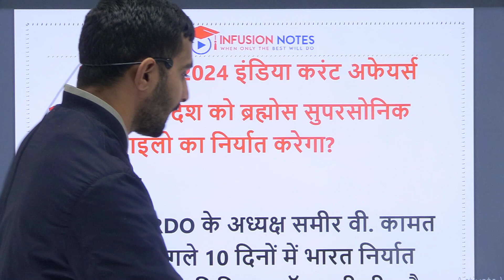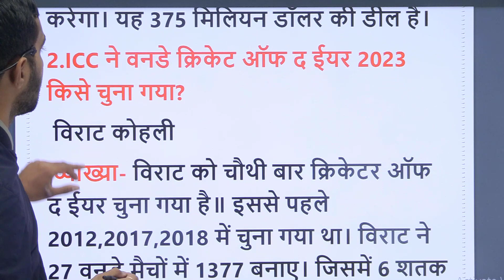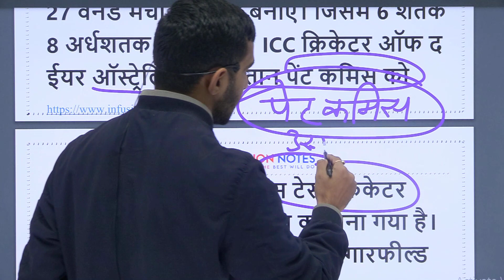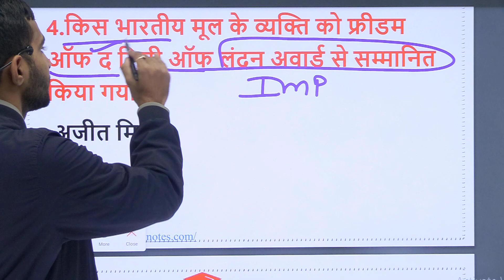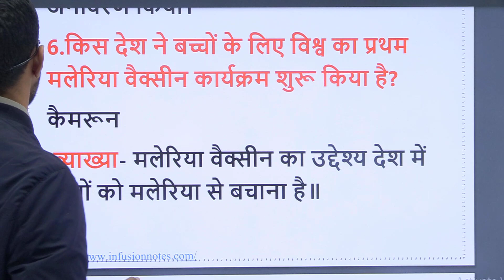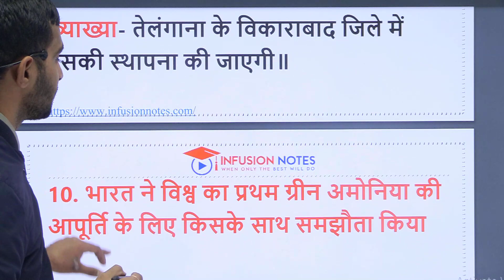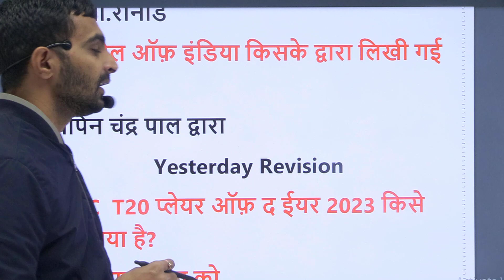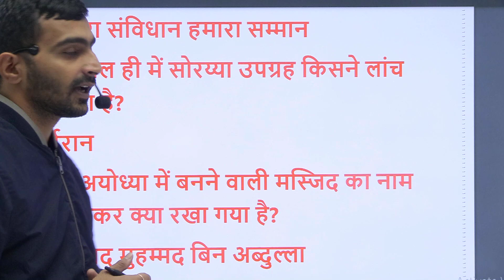27 January 2024| India Daily Current Affairs & India GK Revision एक ही Class में By Infusion Notes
Infusion Notes टीम द्वारा प्रतियोगिता परीक्षाओ में पूछे जाने वाले India Current Affairs के महत्वपूर्ण प्रश्न शेयर किये गए है | पीडीऍफ़ यहाँ से डाउनलोड करे